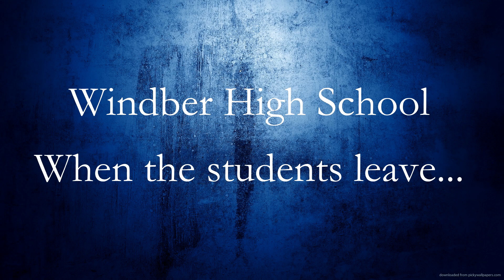Harlem Shake at School with Teachers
Windber HS Teachers & Staff doing the Harlem Shake.